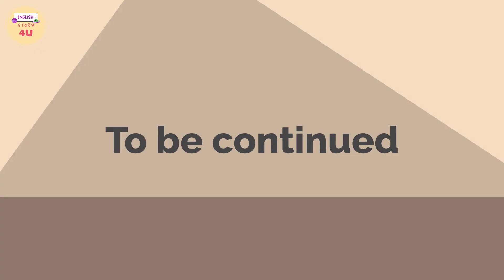Greedy Man Episode 19 | English Story 4U | Drama Story | Rich and Poor Story | Animated English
James is a rich guy, son of the chairman of MMG group. He intends to divorce his wife, Scarlett. At the moment James is dating a girl named Daisy. In MMG, a girl named Stella becomes James' secretary. It all creates problems.

Original screenplay:  RenRen (English Story 4U)

All videos published in this YouTube channel are copyright by English Story 4U. Please do not reup.
The contents in this video are not for kids.